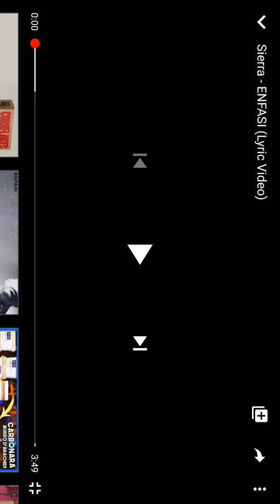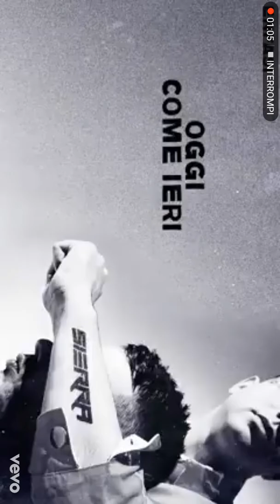Reagisco alla canzone enfasi di sierra